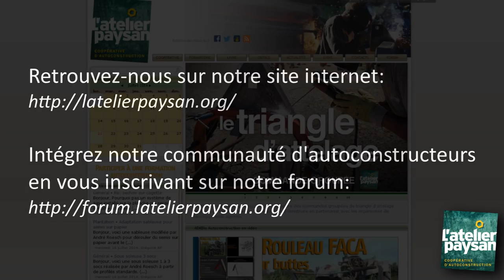La dérouleuse à plastique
La dérouleuse à plastique de l'Atelier Paysan, dont les plans sont en accès libre sur le site et dont la fabrication est possible lors de formations à l'autoconstruction.